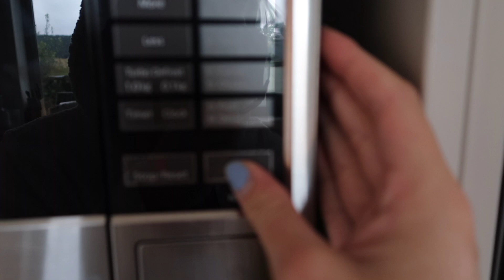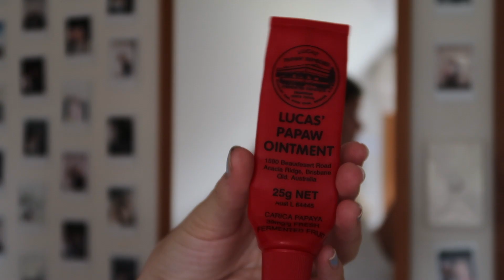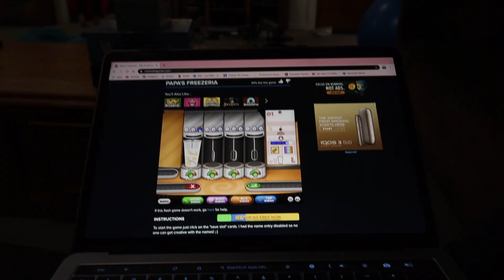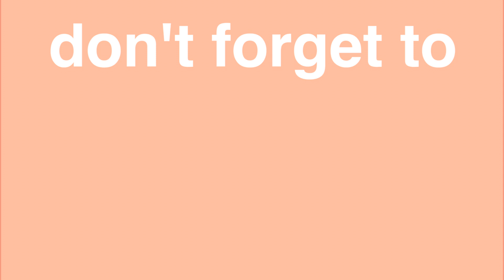Day in my Life as a Quarantined Teen!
Hey everyone this week is a day in life in quarantine! Just a wee vlog of an average day for me. I hope you guys like it :)

The answer to guess that song: Always -Rex Orange County

I don’t own any of the music in this video.

✰Twitter ( i don't use it lol)

- Lily